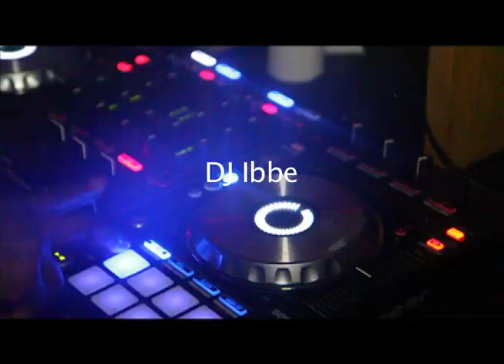G-Force Dancehall Light Show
Dancehall Lights show
Gävle: 28 March
On Stage: G-Force & Luchia Solomon
Party All Light Long
DJ Ibbe Jusu